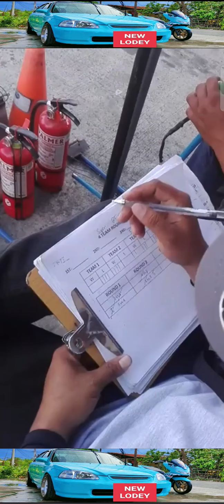SUPER 25G CATEGORY. TURBO CUP DRAGRACE MGA HALIMAW NA RAIDER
FB PAGE NEW LODEY